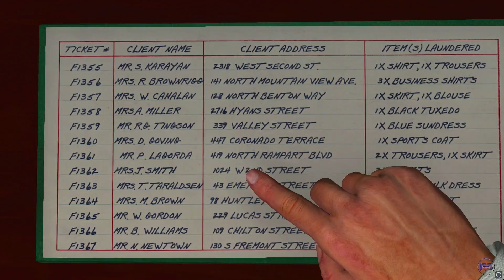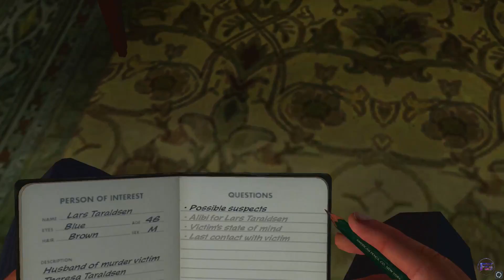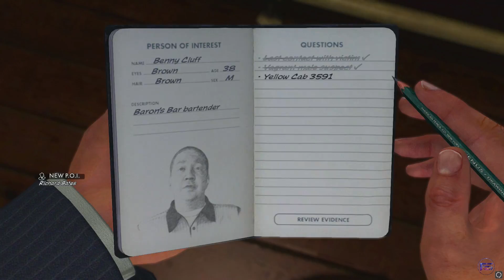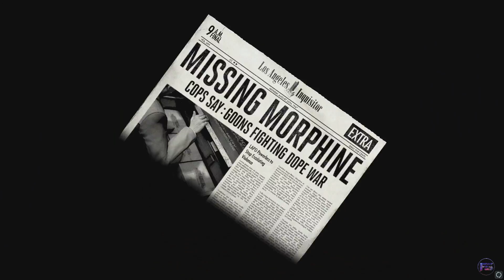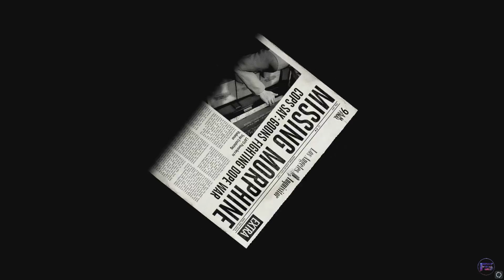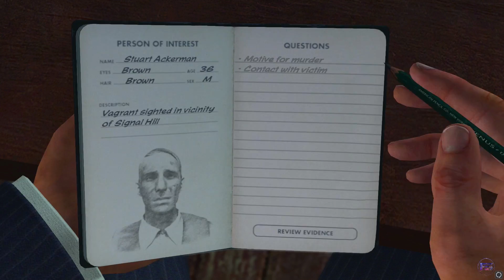Lets Solve The Case THE WHITE SHOE SLAYING LA NORIE PART 10